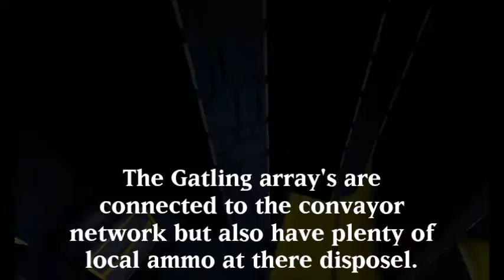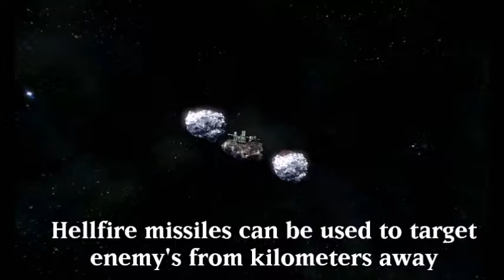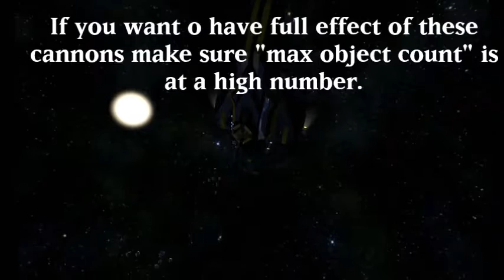SSA Winfield Mk I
Space Engineers battleship: SSA Winfield Mk.I